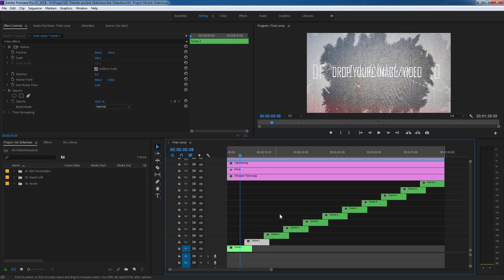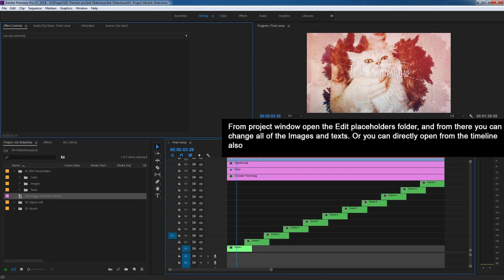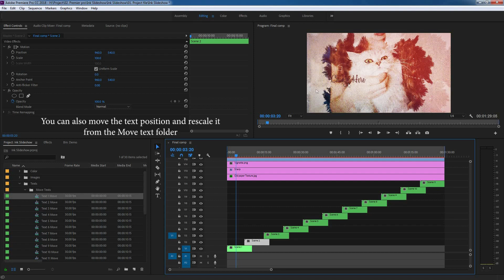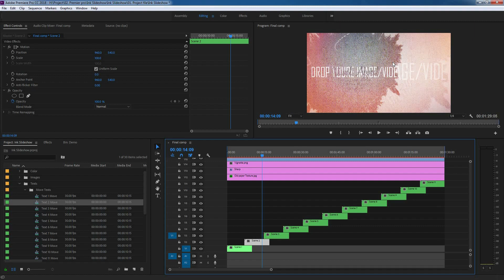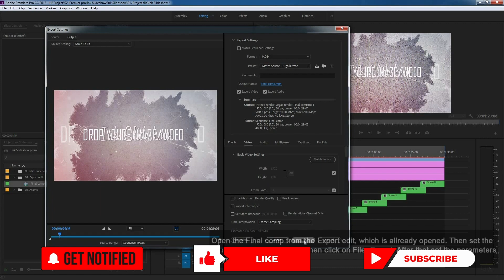Ink Transition For Adobe Premiere Pro CC Tutorial